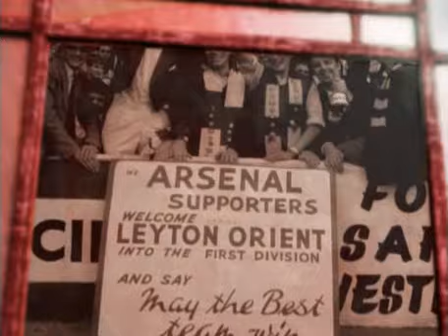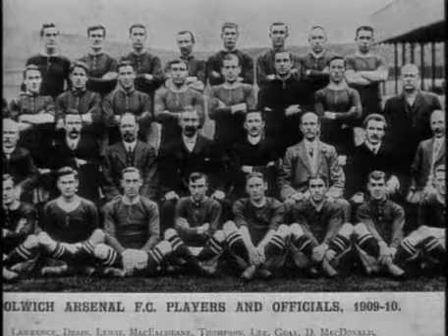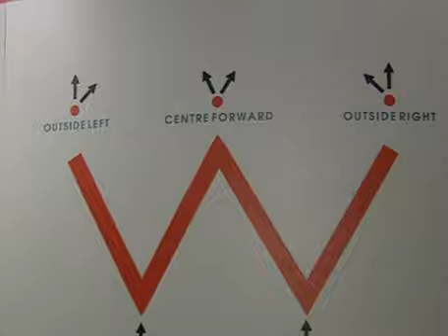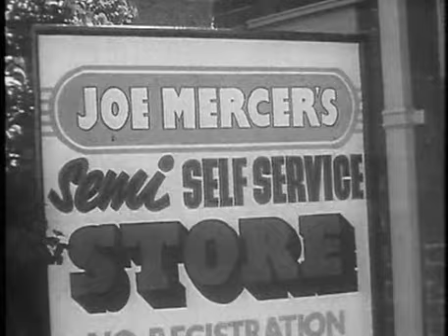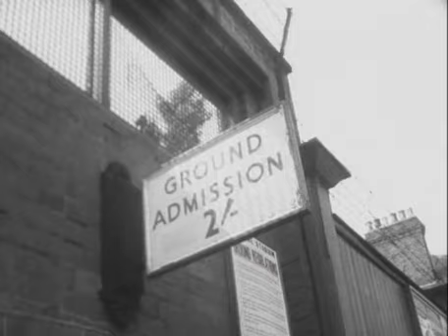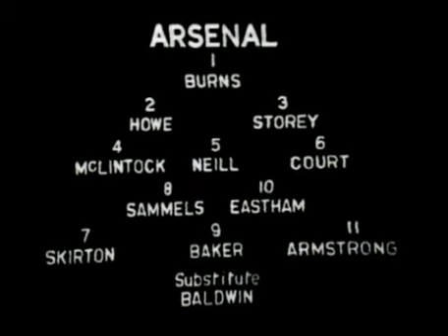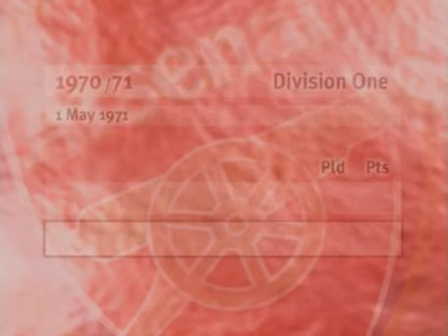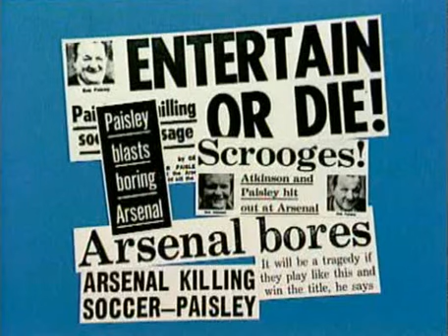Arsenal: The Official History Part I - Foundations and Glory Days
Due copywrite issues some of these video have scenes deleted if you wish to watch them in full please Embark on a captivating journey through the annals of Arsenal Football Club with "Arsenal: The Official History Part I - Foundations and Glory Days." This in-depth retrospective chronicles the club's rich history from its inception in 1886 through to 1966, encompassing the two major periods of success in Arsenal's storied legacy—the 1930s and the late 1940s and early 1950s—while also delving into the club's subsequent challenges in the early 1960s.

Here's a detailed overview of this compelling video:

- The Formative Years: Discover the origins of Arsenal Football Club, established in 1886 as a team of munition workers hailing from Woolwich, Kent. The club turned professional in 1891 and, two years later, became a part of The Football League. By 1904, Arsenal had ascended to the First Division. However, financial difficulties in 1910 led to voluntary liquidation, ultimately resulting in the acquisition of the club by a consortium of visionary businessmen.

- First Glorious Era: Arsenal's inaugural period of triumph unfolded in the 1930s, marked by the capture of five league titles and two FA Cups. The team, renowned for its innovative 'W-M' formation, boasted legendary figures such as Ted Drake, Cliff Bastin, and Alex James.

- Second Glorious Era: The late 1940s and early 1950s witnessed Arsenal's resurgence as they secured two league titles and another FA Cup. This era, christened the 'Champions of the Fifties,' featured luminaries like Tom Whittaker, Joe Mercer, and Reg Lewis.

- Era of Challenges: The early 1960s brought formidable challenges as Arsenal grappled to maintain its competitive edge against rivals like Tottenham Hotspur and Everton. Despite a temporary setback that saw the club relegated to the Second Division in 1963, Arsenal swiftly rebounded, reclaiming their place in the First Division the following season.

"Arsenal: The Official History Part I - Foundations and Glory Days" is essential viewing for devoted Arsenal enthusiasts and football aficionados alike. Relive the early chapters of Arsenal Football Club's remarkable narrative—a tale that encompasses its humble beginnings, meteoric rise, and the indomitable spirit that defined its earliest years. This video paints a vivid portrait of one of English football's most illustrious clubs, spotlighting the attacking flair, resilience, and unwavering determination that characterized Arsenal in its formative era. I use tube buddy to keep track of my youtube data it's Amazing